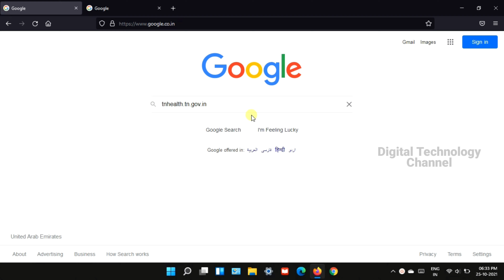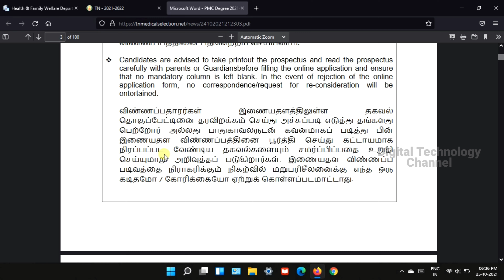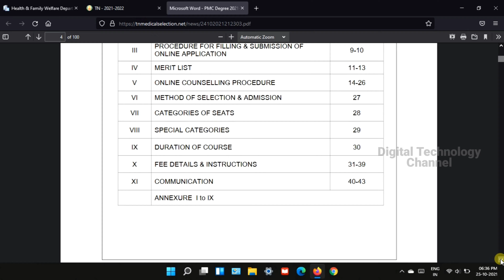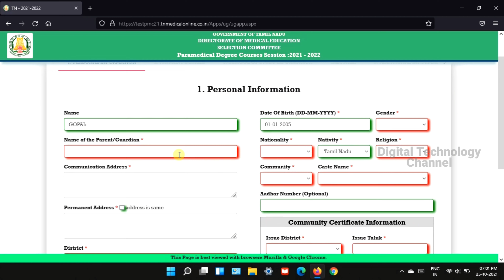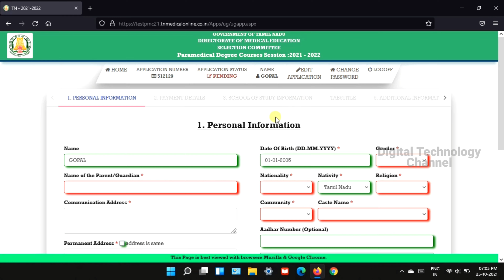Paramedical degree courses | Admission 2021-2022 - Digital Technology Channel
Applications are invited for Paramedical Degree Courses for the year 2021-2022. Video that clearly explains how to apply for this

Applying another website link :-